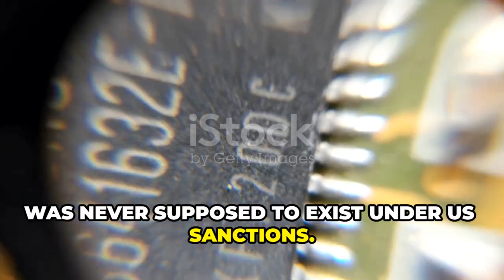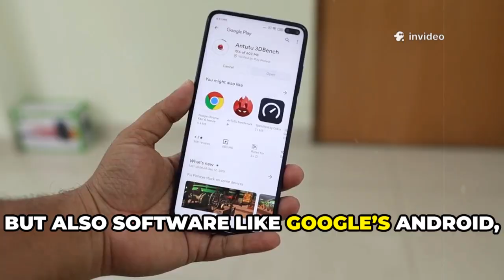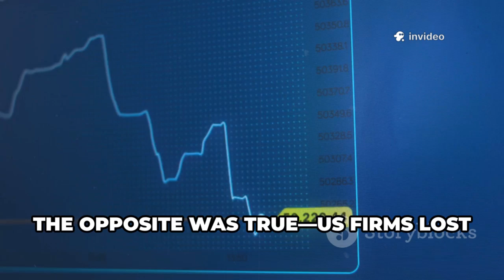Huawei’s Forbidden Chip Changes the Rules of the Global Tech War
Huawei has unveiled a chip once thought impossible under sweeping Western restrictions, shocking the global tech industry.
The breakthrough signals that sanctions have not stopped China’s semiconductor ambitions as intended.
Built with unconventional methods and domestic supply chains, the chip challenges assumptions about technological choke points.
Industry experts say this development could disrupt the balance of power in advanced computing and AI.
Washington and its allies are now reassessing how effective export controls really are.
For competitors, the message is clear: China is learning to innovate around barriers faster than expected.
Markets are reacting as fears grow over lost leverage in the global chip war.
What was labeled “forbidden” may now redefine the future of technological competition.